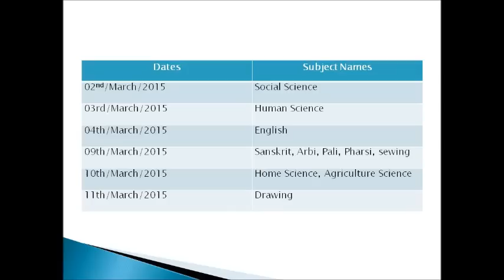Board of High School(10th) and Intermediate(12th) Education Uttar Pradesh, Date Sheet Released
Students who are searching for UP Board Date Sheet 2015 for Class 10th /12th, they may watch this presentation for your upcoming exams.